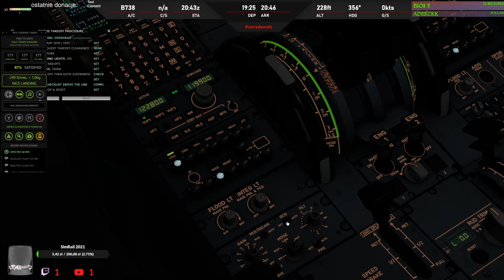XPlane 11 #89 EDDF(Frankfurt) - EKBI (Bilund) Airbusem A320 approach and landing (cz.4/4)